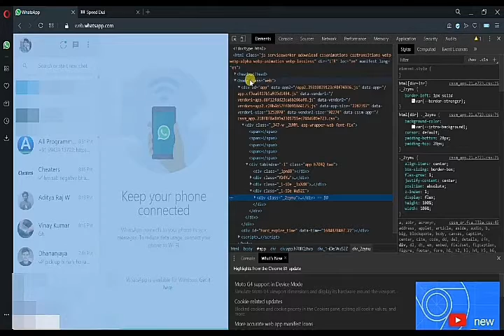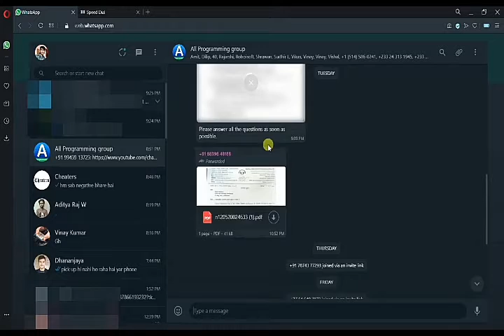How To Enable Dark Mode For Web WhatsApp | Simple Trick for WhatsApp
The official dark mode for web WhatsApp is not released but we can make it possible using this simple tricks.
WhatsApp Dark mode looks amazing, must try this trick.